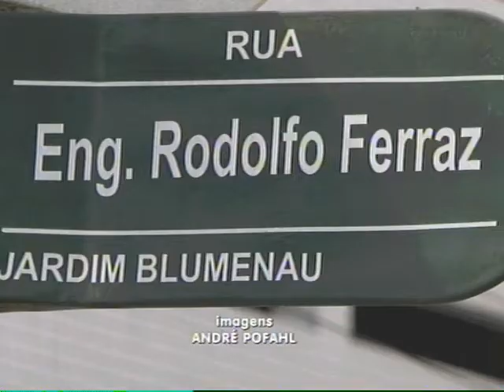JMD Mudanças no trânsito do centro alteram a rotina dos comerciantes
As mudanças no trânsito da Alameda Rio Branco, em Blumenau, completaram duas semanas.  Nós já fomos lá algumas vezes para mostrar como essas alterações estão sendo encaradas por pedestres e motoristas. Ontem a nossa equipe foi até lá para conferir o que os comerciantes estão achando.